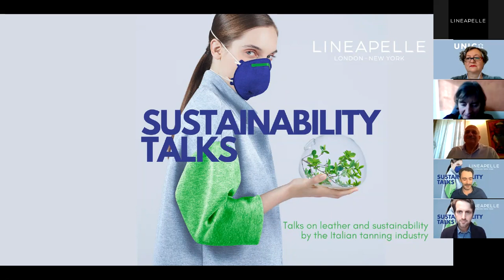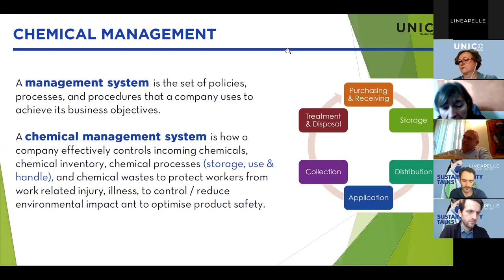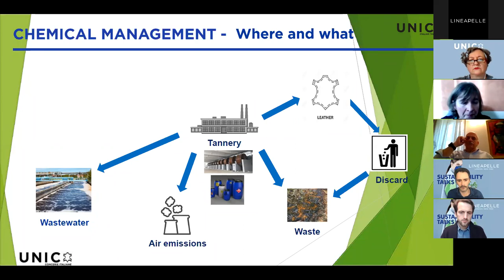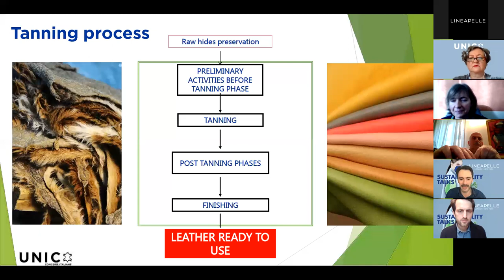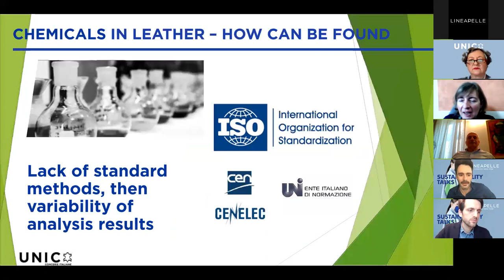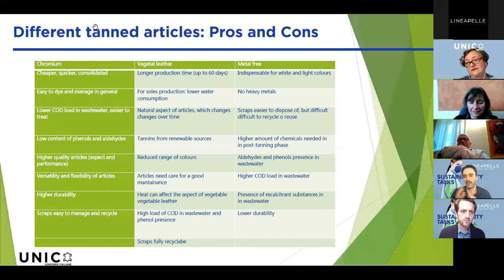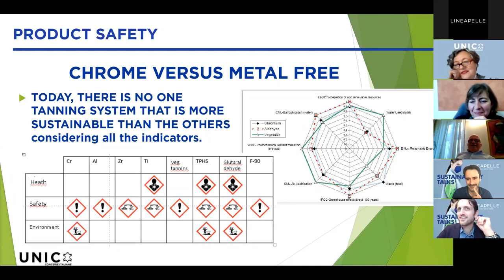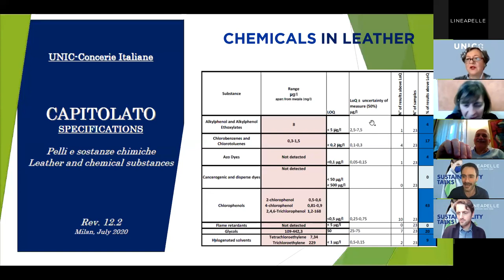SUSTAINABILITY TALKS | 04. Chemicals management and safety of products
Chemical substances have increasingly been a subject of concern and attention from fashion, both for manufactured and imported articles. A proper chemical management system is the key to properly know, understand and manage the potential hazards and risks associated with chemicals used in the tannery.

Speakers:
Elisabetta Scaglia (UNIC - Italian Tanneries)
Fabiana Orlandi (UNIC - Italian Tanneries)

Special guest:
Maurizio Masi (Politecnico of Milano)

Moderators:
Sustainable Talks with N&N